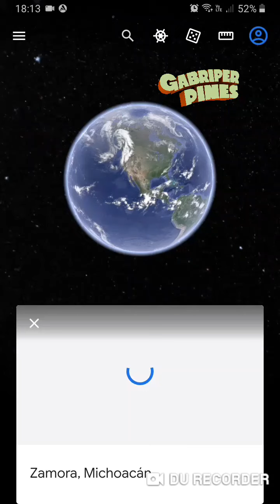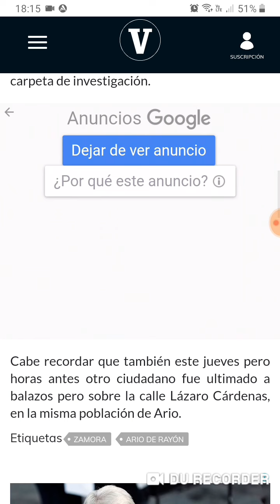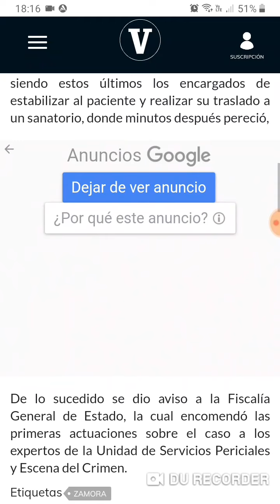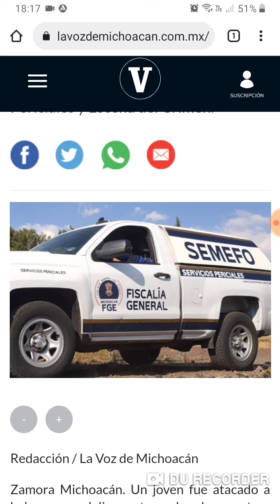Dos situaciones en Zamora, Michoacán el 21 y 22 de Octubre del 2021